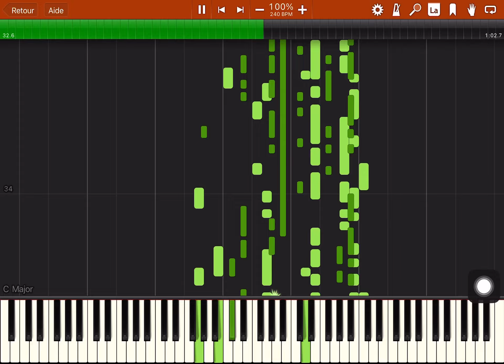Mr incredible becoming uncanny story mode (part 2 true ending)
0:00 one policeman stopped those gunshots it killed the policeman

0:07 you and your dad are mourning the final policeman death